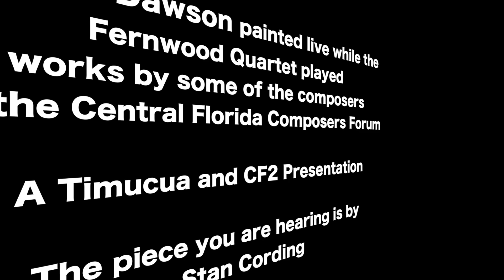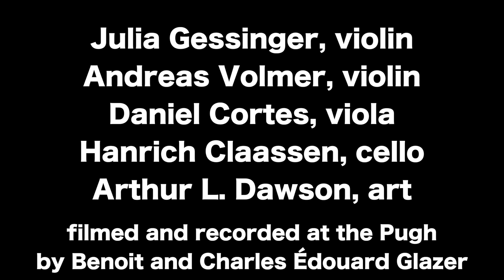Fernwood at the Pugh Arthur L Dawson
Arthur Dawson painted a new work while the Fernwood Quartet performed at the Pugh in January 2021.
This is 2 hours squished down to 5 minutes. Enjoy :-)
The piece you hear was played during the concert and is Gigue by Stan Cording.

Recorded Live at the Dr. Phillips Center for the Performing Art's Pugh Theater in Orlando, Florida.

Timucua Arts Foundation is a multi-faceted arts and education institution, presenting concerts and festivals, operating the unique and intimate Timucua venue, and delivering education and wellness programming to people of all ages. Timucua’s distinctive integration of the performing and visual arts has carved a niche for high-level, accessibly-priced programming in an intimate venue. Our core belief that The Arts Belong to Everyone is embodied in an expansive performance schedule unique in Central Florida, encompassing internationally-acclaimed jazz artists, indigenous and folkloric music and dance, contemporary classical music, avant-garde improvisation, film, site-specific theater, and more, all while visual artists work live on stage.

This project is funded in part by Orange County Government through the Arts & Cultural Affairs Program.